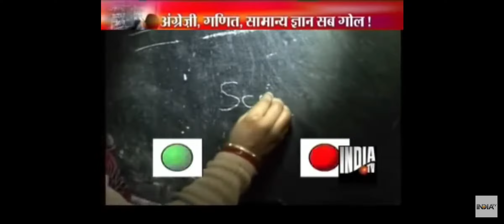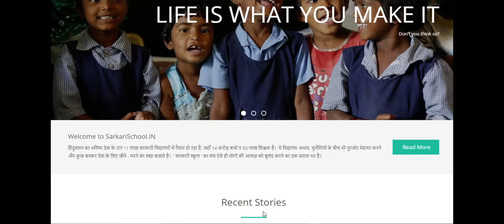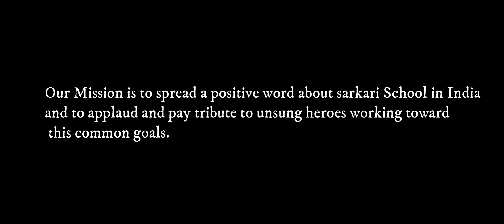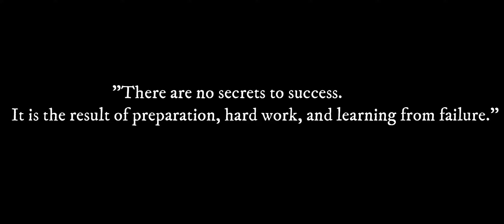Sarkari School- Intro video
Sarkari School is a platform for those performing in the field of uplifting the future of the young generation studying in the government schools of remote India. This a platform integrating the inspirational stories, interviews & discussion from education influencers and community members.